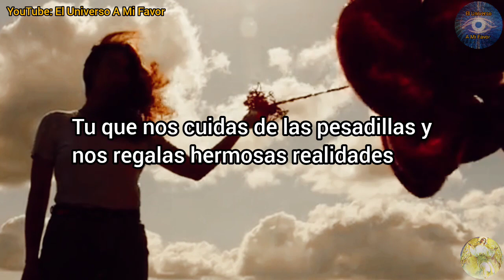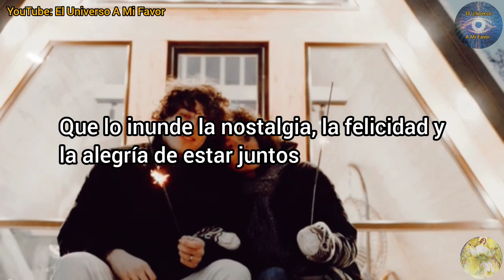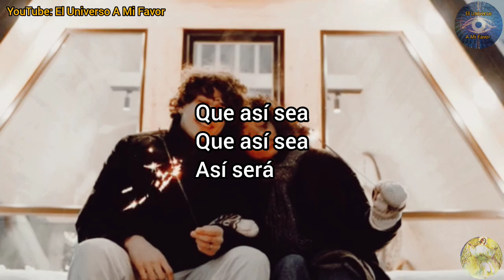DOMINALE EL SUEÑO oración para que SUEÑE CONTIGO hoy mismo [Poderosa]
ORACIÓN PARA QUE ME PIENSE EN MI Y ME BUSQUE
ORACIONES
ORACIONES PODEROSAS
AMARRE DE AMOR
AMARRAR A UN HOMBRE
ORACION PARA LA PROSPERIDAD EN EL NEGOCIO
ORACION PARA EL DINERO
ORACION PARA LA PROSPERIDAD EN LOS NEGOCIOS
ORACION EFECTIVA PARA PROSPERIDAD
ORACION PARA EL DINERO Y PROSPERIDAD
ORACION PARA EL DINERO Y PROSPERIDAD RAPIDO
ORACION PARA MILAGROS
ORACION PARA MILAGRO ECONOMICO
ORACIONES EFECTIVAS
ORACIONES MAGNIFICAS
ORACION A SAN MATEO
ORACION A SAN MATEO PARA LOS NEGOCIOS
ORACIONES MILAGROSAS
ORACION A DIOS
ORACION A DIOS DE AGRADECIMIENTO
ORACION A DIOS PARA LA PROSPERIDAD Y ABUNDANCIA
ORACION A DIOS PADRE PARA LA PROSPERIDAD
ORACION PARA LA ABUNDANCIA
ORACION PARA ATRAER DINERO URGENTE
ORACION PARA DINERO RAPIDO
ORACION PARA EL DINERO URGENTE SAN PANCRACIO
ORACION PARA EL DINERO RAPIDO
ORACION PARA EL DINERO RESULTADOS INMEDIATOS
ORACION PARA CONSEGUIR TRABAJO
ORACION PARA CONSEGUIR DINERO Y TRABAJO
ORACION PARA CONSEGUIR DINERO Y TRABAJO URGENTE
ORACION MILAGROSA PARA CONSEGUIR TRABAJO Y DINERO
COMO CONSEGUIR TRABAJO URGENTE
TRABAJOS URGENTES
DINERO URGENTE
ORACION PARA EL AMOR
ORACION PARA EL SER AMADO
HECHIZO PARA QUE NO ME ABANDONE
HECHIZO PARA QUE NO ME DEJE MI AMOR
REZO PARA QUE NO ME ABANDONE MI NOVIO
ORACION PARA QUE NO ME DEJE MI NOVIO
ORACION PARA QUE SOLO PIENSE EN MI MI SER AMADO
ORACION PARA QUE NO ME DEJE NUNCA MI NOVIO
ORACION PARA DOMINAR A MI NOVIO
ORACION PARA QUE NUNCA ME ABANDONE
ORACION PARA LA PROSPERIDAD
ORACION PARA LA SALUD
ORACION PARA LA PROSPERIDAD EXITO Y DINERO
ORACION A SANTA CATALINA DE SIENA
HECHIZO PARA DOMINAR A UN HOMBRE
HECHIZO PARA AMARRAR A UN HOMBRE
HECHIZO PARA AMANSAR A UN HOMBRE
COMO AMARRAR A UN HOMBRE
ORACION PODEROSA PARA AMARRAR A UN HOMBRE
ORACION PODEROSA PARA AMANSAR A UN HOMBRE
ORACION PODEROSA A SANTA CATALINA DE SIENA
ORACION PARA ALEJAR AMANTES
ORACION PODEROSA PARA QUITAR AMANTES DE SU VIDA
ORACION PODEROSA PARA ALEJAR A LA AMANTE DE MI MARIDO
ELIMINAR AMANTE DE MI MARIDO
ORACION PODEROSA PARA QUITAR AMANTES
ORACION PARA ALEJAR TERCEROS EN DISCORDIA
ORACION PARA MI SER AMADO DEJE A LA OTRA
ORACION PODEROSA PARA QUE REGRESE MI SER QUERIDO
HECHIZO PARA QUE REGRESE MI SER AMADO
HECHIZO PARA QUITAR AMANTES
HECHIZO PARA QUE REGRESE MI HOMBRE
HECHIZO PARA QUE REGRESE MI MUJER
HECHIZOS DE AMOR
AMARRES DE AMOR
ORACION PARA AMARRAR A TU AMOR
ORACION PARA AMARRAR AL SER AMADO
AMARRE PARA UN HOMBRE
AMARRE PARA UNA MUJER
COMO AMARRAR A UNA MUJER
COMO AMARRAR UN SER QUERIDO
COMO HACER UN AMARRE
AMARRES DE AMOR
ORACION PARA DOMINAR POR COMPLETO AL SER AMADO
ORACION PODEROSA PARA AMARRAR LOS CINCO SENTIDOS
ORACION DE LOS CINCO SENTIDOS
AMARRE FUERTE
AMARRE PODEROSO
AMARRE DE LOS CINCO SENTIDOS
AMARRE DE AMOR
AMARRE DE ALMAS
AMARRAR ALMAS
AMARRE MUY PODEROSO
AMARRES MUY FUERTES
ORACION PARA DESEO
AMARRE SEXUAL
AMARRE SEXUAL PODEROSO
ORACION A LA GITANA DEL DESEO
ORACION GITANA DEL DESEO
ORACIÓN A POMBA GIRA
ORACIÓN AL ARCÁNGEL MIGUEL
ORACION DEL DOMINIO
ORACION DEL DESESPERO
ORACION PARA DOMINAR
ORACION PARA DESESPERAR
AMARRE DEL DOMINIO
AMARRE DEL DESESPERO
ARCANGELES
DECRETO
DECRETOS DIARIOS
DECRETOS POSITIVOS